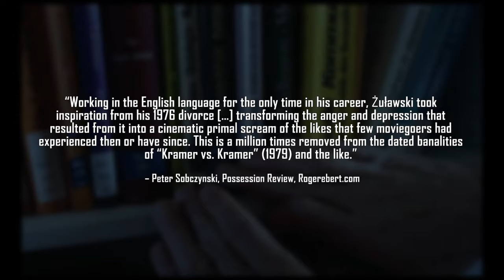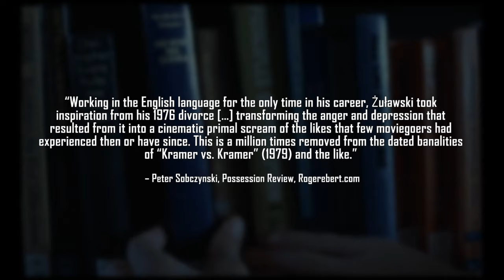Possession (1981) - The Bitter Brutality Of Division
This week's video essay examines the cult horror classic, Andrzej Żuławski's Possession, and how Żuławski's own experiences with divorce and depression influenced the events within his chaotic film. Possession is difficult to summarise, as a relationship on the brink of collapse reveals an affair with a disturbing beast, causing the characters to quickly spiral into pure viciousness and fury. A challenging film, but an endlessly engaging one!